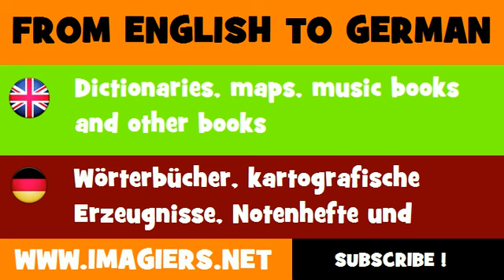FROM ENGLISH TO GERMAN = Dictionaries, maps, music books and other books